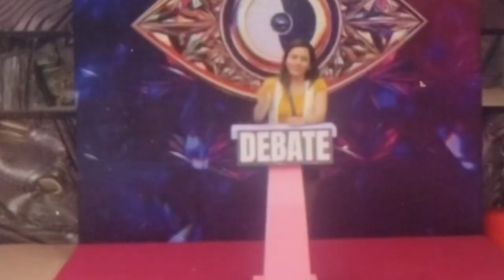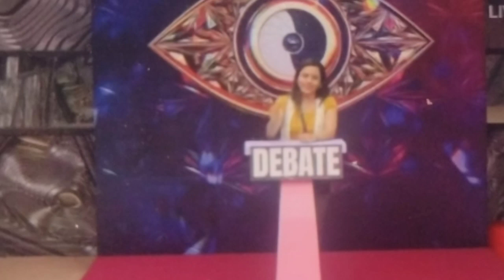ഡിബേറ്റിൽ റിയാസിനെ പഞ്ഞിക്കിട്ട് ദിൽഷ വിഷയം റോബിൻ തന്നെ 😳|Bigg Boss Malayalam Season4|Hot Star Live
🔴LIVE: Voting Result  Hotstar Asianet BiggBoss Malayalam Season 4 Vote Result

Queries Resolved:

1. Bigg Boss Vote Result Today

2. Bigg Boss Malayalam Season 4 Vote

3. Bigg Boss Malayalam Season 4 Vote Result

4. Bigg Boss Malayalam Season 4 Vote Online

5. Bigg Boss Malayalam Season 4 Vote Result Today

6. Bigg Boss Malayalam Season 4 Vote List

7. Bigg Boss Malayalam Season 4 Vote Status

8. Bigg Boss Malayalam Season 4 Vote Poll

9. Bigg Boss Malayalam Season 4 Vote Now

10. Bigg Boss Malayalam Season 4 Vote Hotstar 11. Bigg Boss Malayalam Season 4 Vote Online Today

12. Bigg Boss Malayalam Season 4 Vote Percentage 16. Bigg Boss Malayalam Season 4 Elimination Result 18. Bigg Boss Malayalam Season 4 Elimination

13. Bigg Boss Malayalam Season 4 Vote Rating 14. Bigg Boss Malayalam Season 4 Vote Unofficial

15. Bigg Boss Malayalam Season 4 Elimination

17. Bigg Boss Malayalam Season 4 Elimination Today Contestants

19. Bigg Boss Malayalam Season Elim mation Voting

20. Bigg Boss Malayalam Season 4 Elimination Round

21. Bigg Boss Malayalam Season 4 Elimination.

Nomination

22. Bigg Boss Malayalam Season 4 Elimination List 23. Bigg Boss Malayalam Season 4 Elimination Date

23. Bigg Boss Malayalam Season 4 Elimination Date

24. Bigg Boss Malayalam Season 4 Third Elimination

25. Bigg Boss Malayalam Season 4 Poll Result Today

26. Bigg Boss Vote Today Result 27. Bigg Boss 3 Malayalam

28. Bigg Boss Malayalam Season 4

29. Bigg Boss Malayalam Season 4 Voting Results 30. Bigg Boss Vote Result Today

31. Voting Bigg Boss Malayalam Season 4 32. Bigg Boss Malayalam Season 4 Voting Results Today

33. Bigg Boss 3 Malayalam Vote Results

34. Bigg Boss Voting Results 35. Bigg Boss Malayalam Voting Results

36. Bigg Boss Season 4 Malayalam 37. Unofficial Voting Bigg Boss 3 Malayalam

38. Bigg Boss Voting 39. Bigg Boss Voting Result Today

40. Bigg Boss Malayalam

41. Bigg Boss Season 4 Malayalam Voting Results

42. Bigg Boss 3 Vote Result 43. Bigg Boss Season 4 Voting Results

44. Bigg Boss 3

45. Voting Result Bigg Boss 3 Malayalam

46. Bigg Boss Malayalam Season 4 Vote

47. Bigg Boss Unofficial Vote Malayalam
Bigg Boss Malayalam Season 4 Unofficial Voting Results Today| Malayalam Review | Today Voting 10:00AM

Bigg Boss Malayalam Season 4 Contestants List | Mohanlal | Info Malayalam